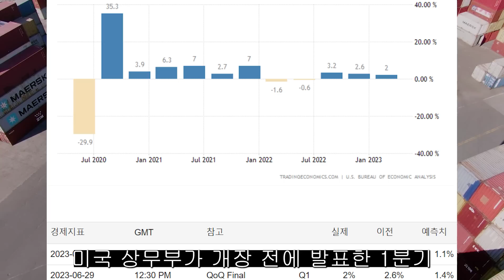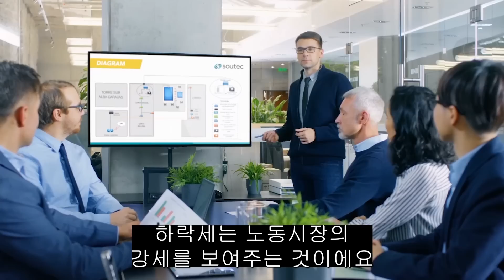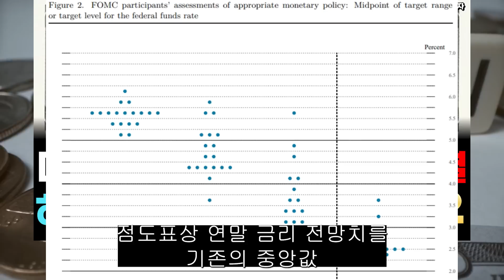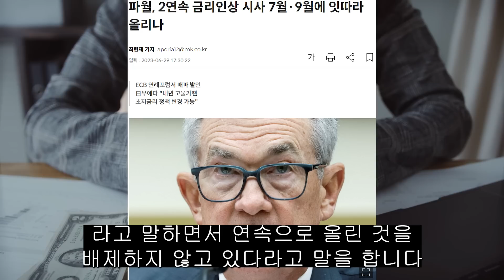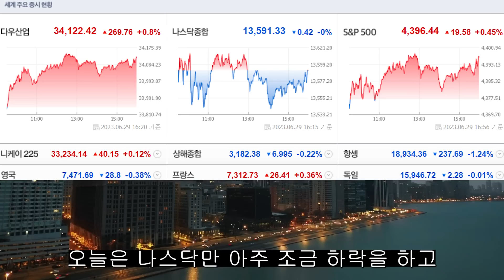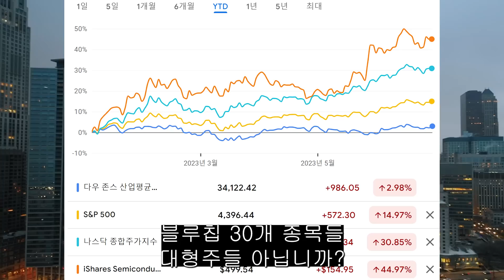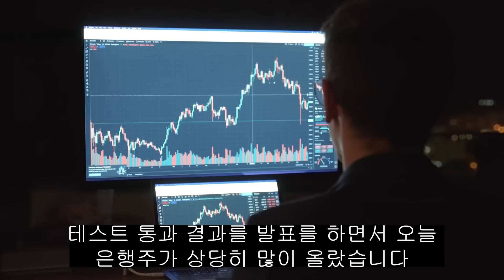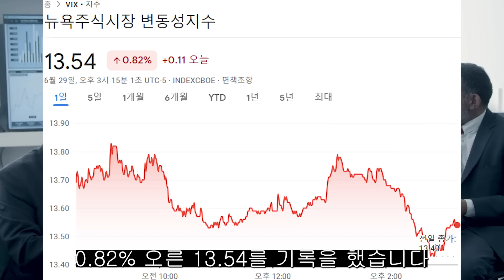(힐링여행자 미국 주식 브리핑) 개인소비지출 PCE 발표 D-DAY 미국 GDP 2%로 상승발표! 금리를 결정에 움직일 하반기 주식 시장의 전망은?